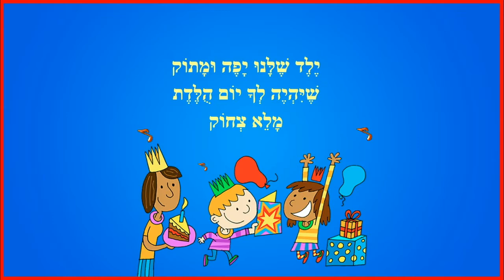ברכה ליום הולדת לבן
ברכות ליום הולדת לבן